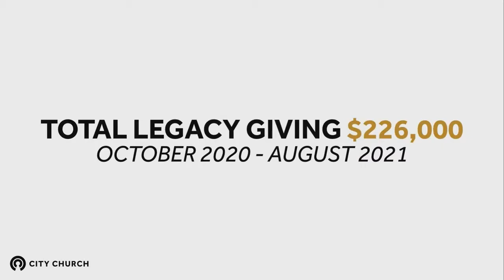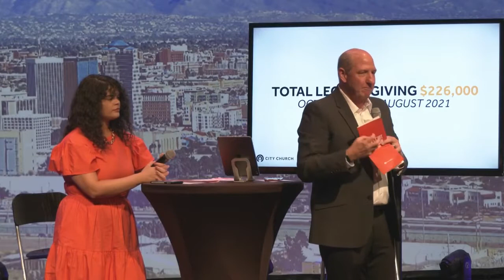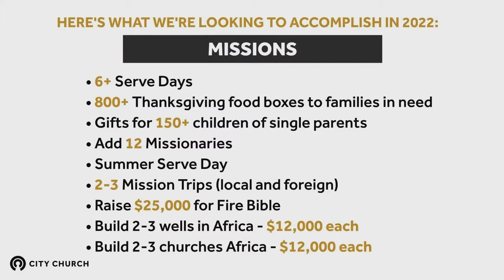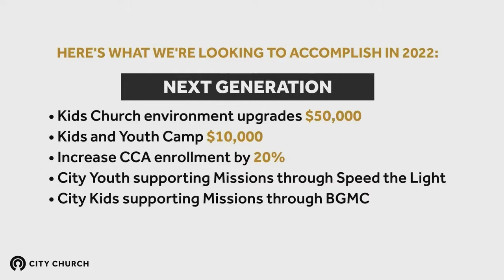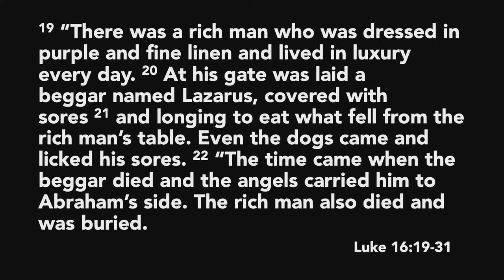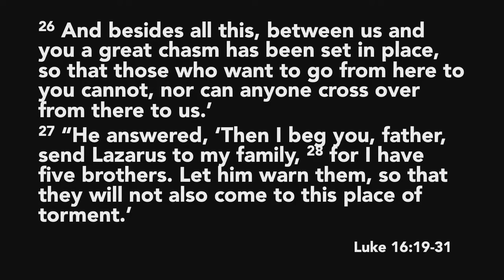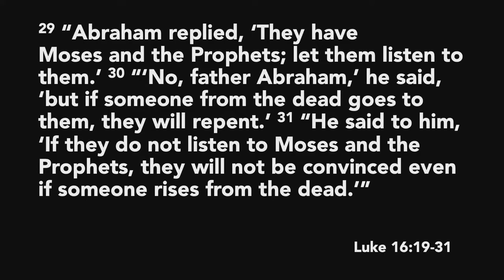Special Guest: Pastor Rich Wilkerson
Watch our special guest, Pastor Rich Wilkerson speaks about our mission in leaving a legacy.

To find out more about our new project, Move That Mountain and give